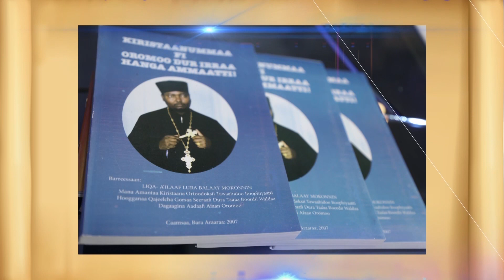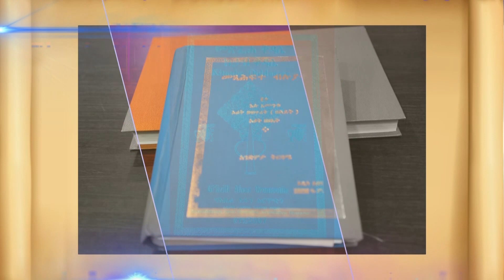Lallaba Tsooma Filsataa Q/D/Maariyaam ilaalchisee B/saa Yohaannis Maangashaatin. OCN TV Sagalee M/K